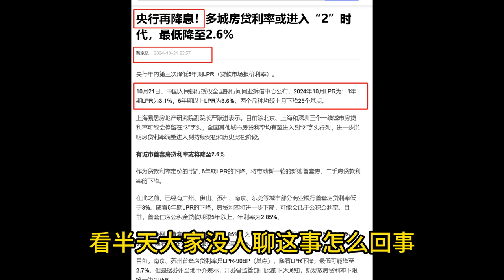降息把人降麻了